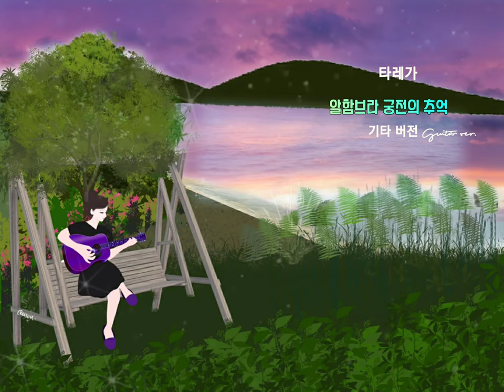🌻 타레가 - 알함브라 궁전의 추억 (Tarrega : Recuerdos de la Alhambra)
알함브라궁전의추억 (Recuerdos de la Alhambra)
타레가 (Francisco Tarrega Eixea)

'알함브라 궁전의 추억'은
스페인의 전설적인 기타리스트인
프란시스코 타레가
(Francisco Tarrega Eixea, 1852 ~1909)가
작곡한 곡이다.
타레가는 제자인 콘차 부인을 사랑했다.
그녀에게 사랑을 고백하였지만
콘차 부인은 그 고백을 받아주지 않았다.
상심한 타레가는
스페인 곳곳을 여행하다가
알함브라 궁전에 머물게 되었다.
타레가는 실연의 아픔을 안고
밤새 잠을 이루지 못하면서
콘차 부인을 그리워하며 작곡한 것이
'알함브라 궁전의 추억'이다.
(인터넷이곳저곳발췌)